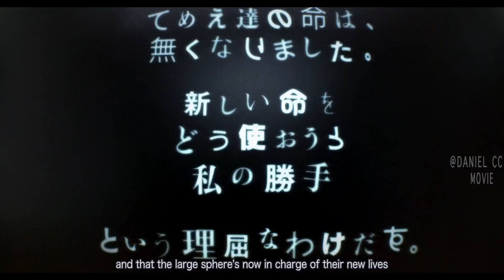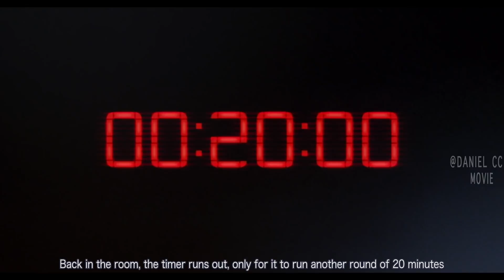Newly-dead People Are Transported to Hunt City Monsters for Life Rewards |GANTZ